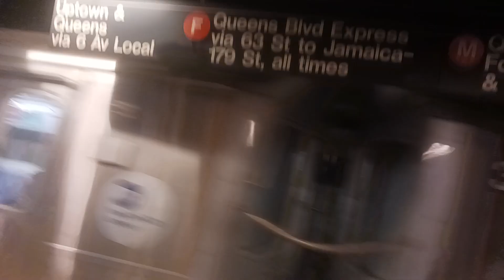R179 (A) train Leaves Broadway Lafayette St